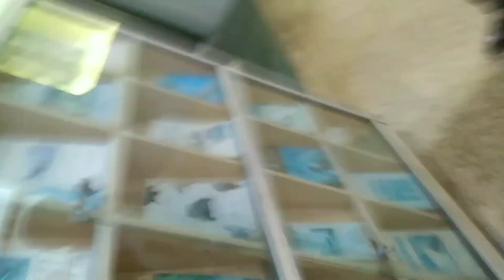christmas day তে সারা দিন দীঘা সমুদ্রতে কাটালাম 🌊Digha